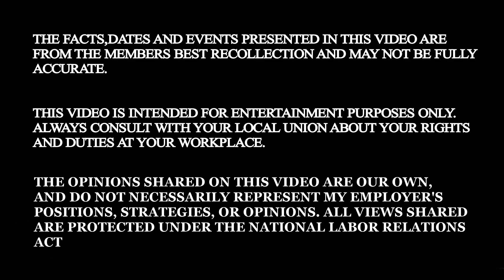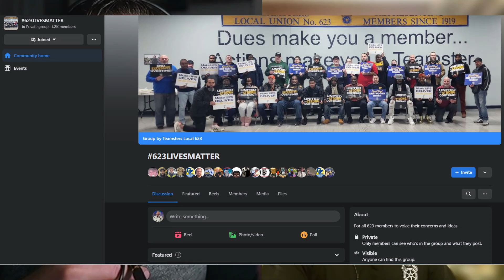Common Terminations during Peak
0:00 INTRO
0:45 Main Video